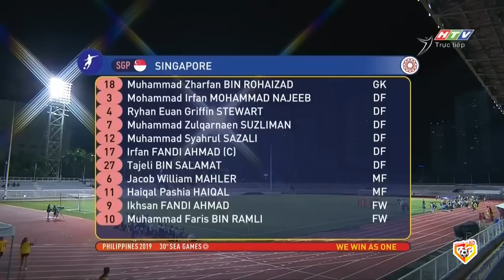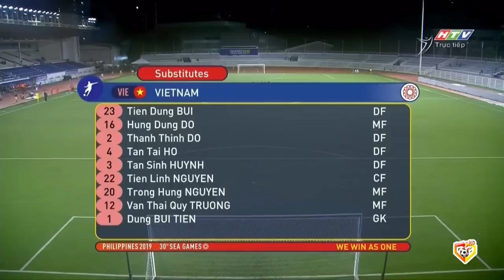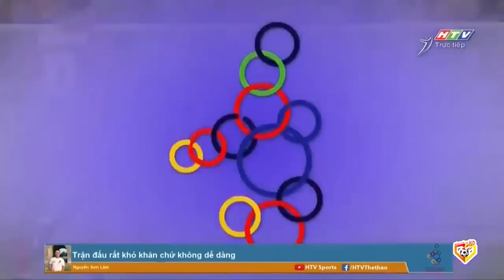🔴Việt Nam - Singapore | Siêu Kịch Tính Cuộc Chiến Với Đảo Quốc Sư Tử